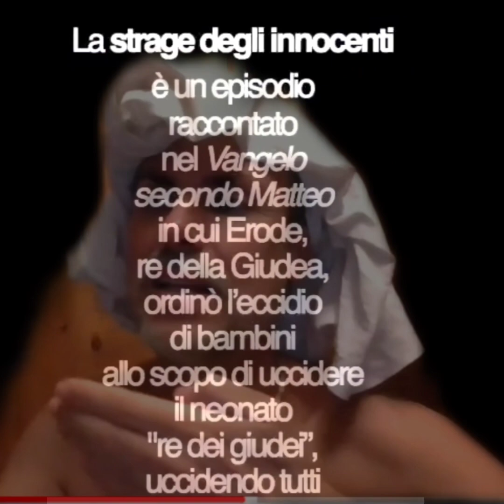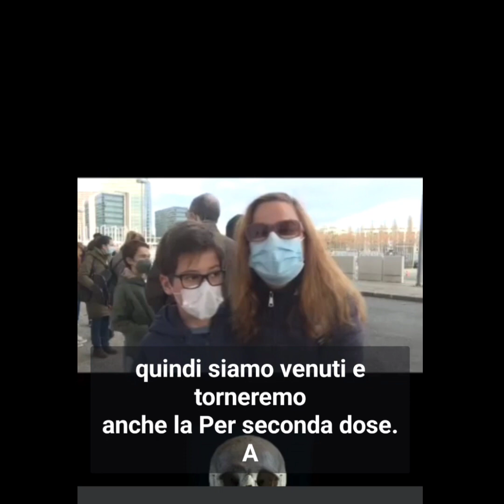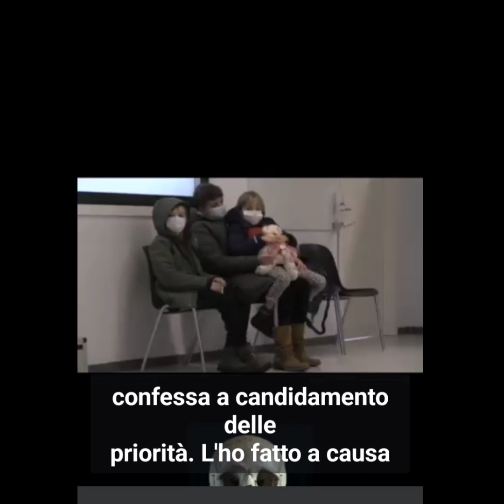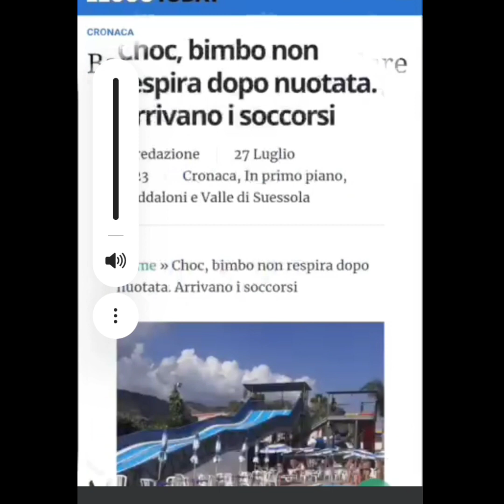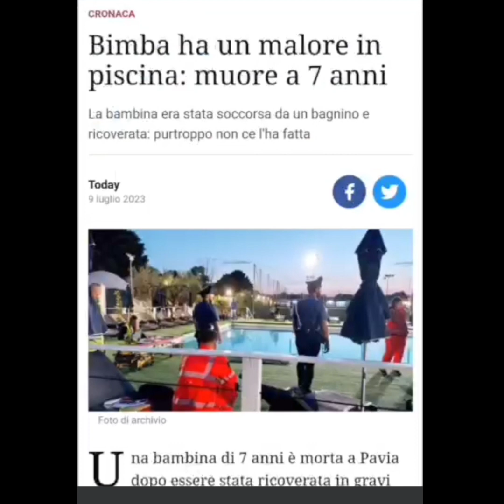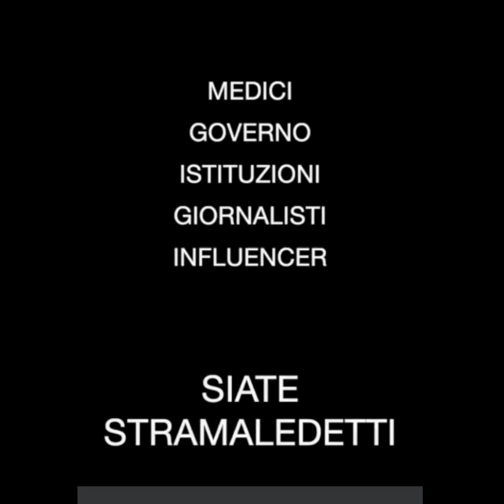Sicuro ed efficace come la 💩